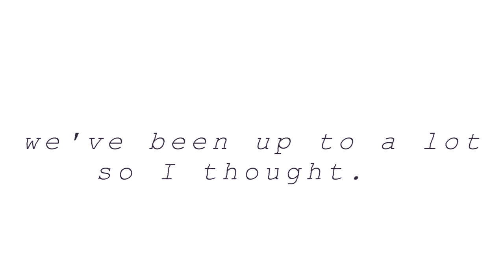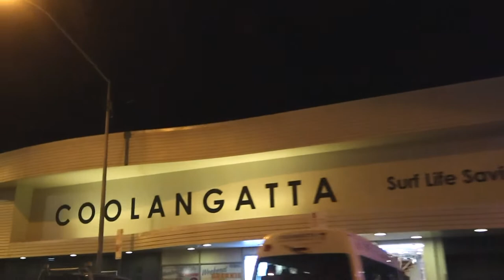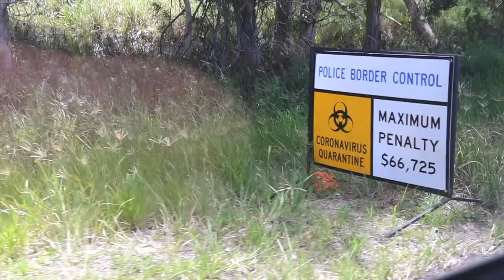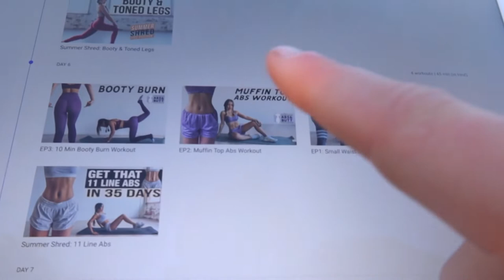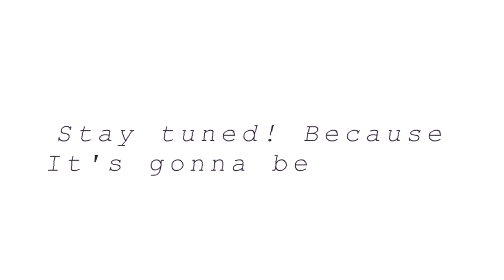Summer days in my life: Roadtrip Vlog~ Sunshine, Yoga & *Good Vibes* (PART 1)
Alooo beautiful people!!

So I'm currently camping for the Summer Holidays here in Aus, and thought why not share some of it with you guys!! Such good vibes, sunshine and beautiful locations.. it's been so great to see QLD and explore some unfamiliar places in Australia.
Hope you all enjoy! & will see you in part 2...

I can't believe we're almost at 1400 daymmm thank you thank you!! x

-Olivia x